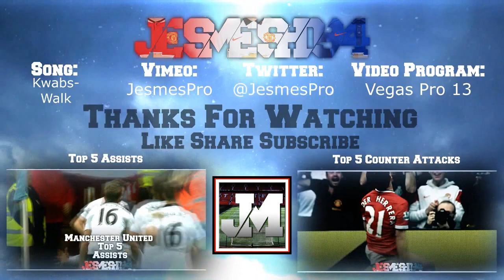Liverpool vs Manchester United 1-2 (HD)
Liverpool vs Man Utd 1-2 (HD). All highlights and goal(s).
Song:Kwabs - Walk
Video Program-Vegas Pro 12